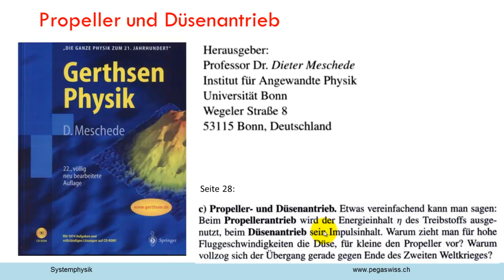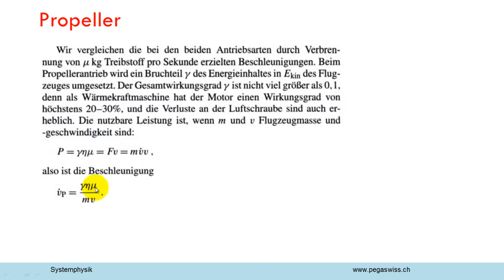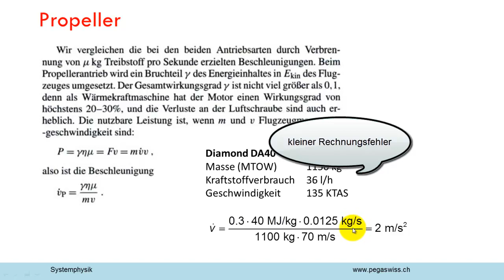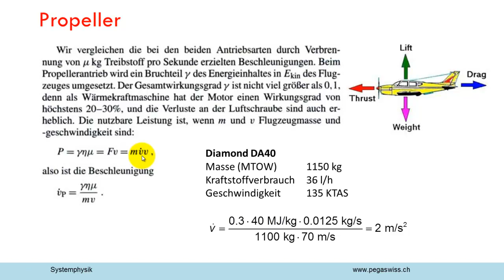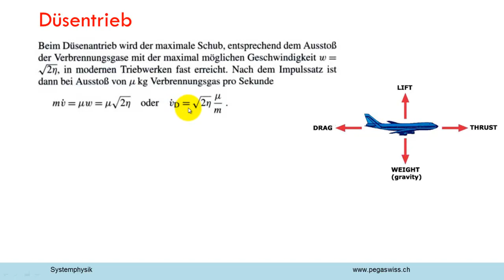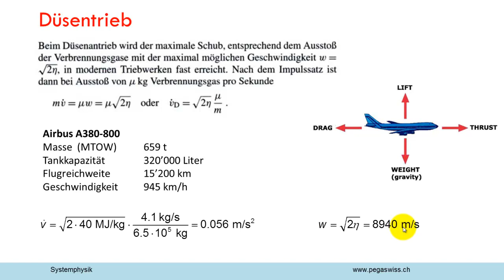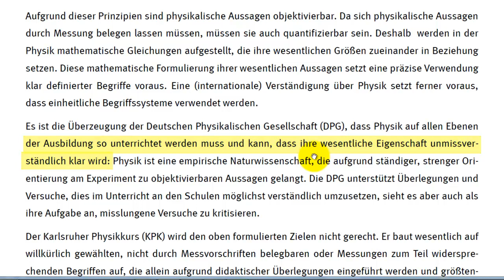Propeller- und Düsenantrieb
Im Lehrbuch Gerthsen Physik wird zum Thema Propeller- und Düsenantrieb ein deratiger Humbug erzählt, dass es mir als Physiklehrer die Schamröte ins Gesicht treibt. Das hält aber den Herausgeber dieses geisttötenden Formelfriedhofes nicht davon ab, gegen die grösste Innovation in der Physikdidaktik in den Krieg zu ziehen.